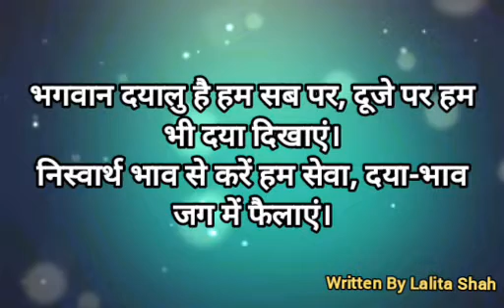🌍विश्व दयालुता दिवस पर कविता || Poem On Kindness 2022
Discription

हैलो दोस्तों! मैं ललिता शाह आपके लिए एक कविता लेकर आई हूँ जिसका नाम है विश्व दयालुता दिवस आशा करती हूँ आपको यह कविता पसन्द आएगी। धन्यवाद !

one kind word poem
Poem Kindness
Poems about compassion
Short poem about generosity
Poem on Be kind
Poem about respect and kindness
Poem about a good hearted person
Little act of kindness Poem
Kindness poem for Kids
Being kind poem
Kind at home Poem
Poem about a kind and gentle man
a loving kindness poem
You are kind poem
What is the poem Kindness about?
What is the main point of the poem of Kindness?
Who is the poet of the poem Kindness?
What are the 10 most popular poem?
Kindness Poems for students
Kindness poems short
Kindness poem in English
famous poems about kindness
Modern poems about kindness
Kindness Naomi Shihab Nye Analysis
Poem be kind
Kind words poem
क्षमा करने पर शायरी
उत्तम क्षमा पर कविता
क्षमा पर कविता इन हिंदी
Poem Kindness
Being kind poem
Poem on kindness in rhymes
Naomi Shihab Nye books
What is the theme of the poem Kindness
Naomi Shihab Nye best poems
Poems about kindness and caring
The gift of kindness poem
Poem on kindness for class 4
Little acts of kindness poem
Kind poems for friends
महात्मा बुद्ध
तथागत
गौतम बुद्ध की कहानियां
सच्ची दयालुता
गौतम बुद्ध
gotam buddha ki kahaniya
विश्व दया दिवस
विश्व दयालुता दिवस
World Kindness Day
World Kindness Day 2019
world kindness day activities
world kindness day history
world kindness movement
how to celebrate world kindness day
kindness missions
कर्म में करुणा ही दयालु है पर निबंध
कर्म में करुणा ही दयालु है निबंध
karam mein karuna hi dayalu hai
कर्म में करुणा ही दयालु है
karam mein karuna hi dayaluta hai
कर्म में करुणा ही दयालुता है निबंध
dayaluta par nibandh
kar mein karuna hi dayaluta hai nibandh
dayaluta ke sath bade nibandh
karam mein karuna hi dayaluta hai nibandh
hindi essay
essay writing
pathshala